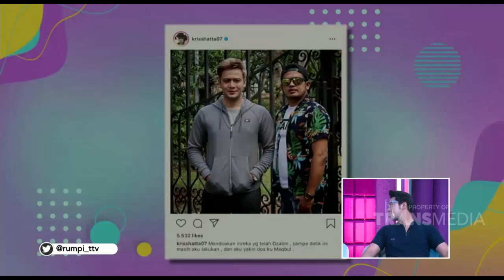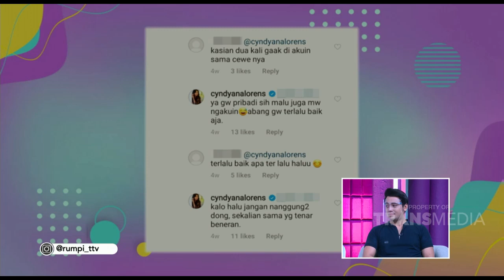Fakta Dibalik Kasus Hana Hanifah, Ternyata Kriss Hatta... | Best Moment Rumpi (18/8/20)